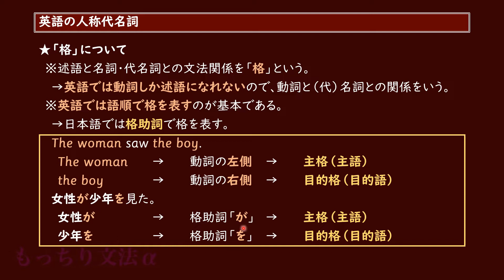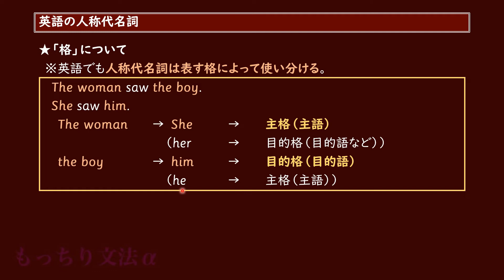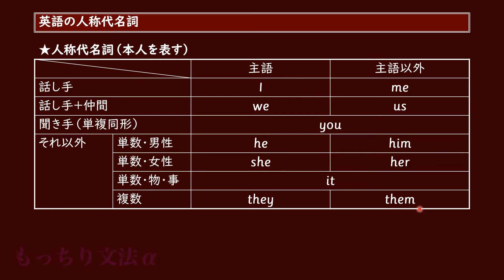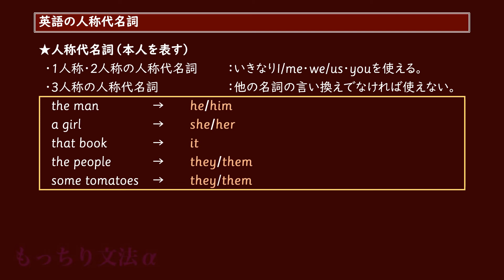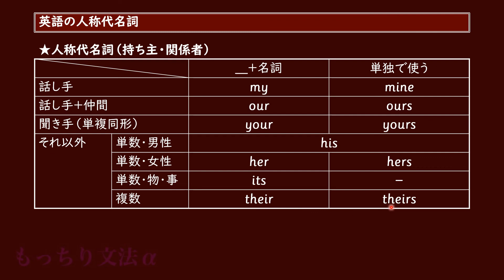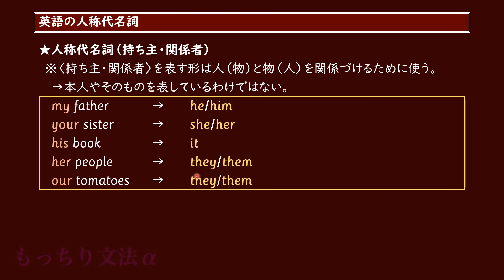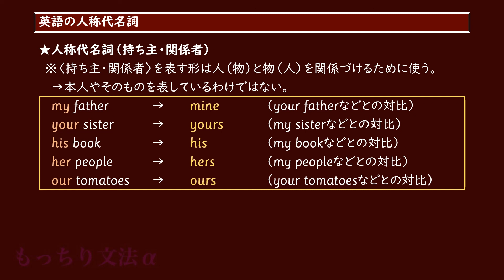【もっちり文法α】英語の人称代名詞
英語の人称代名詞を、日本語と対比させながらお話ししています。